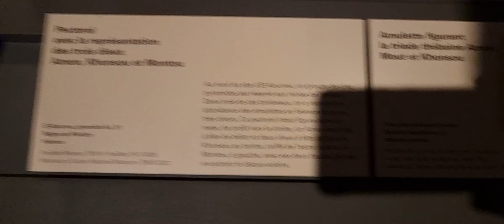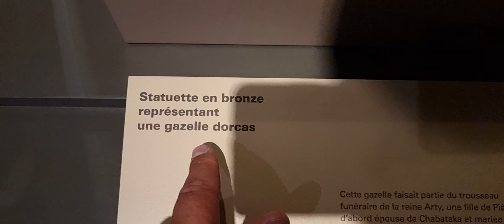Sudan National Museum in Khartoum